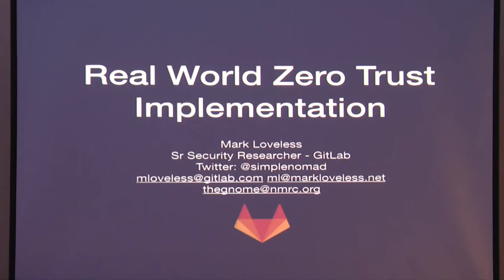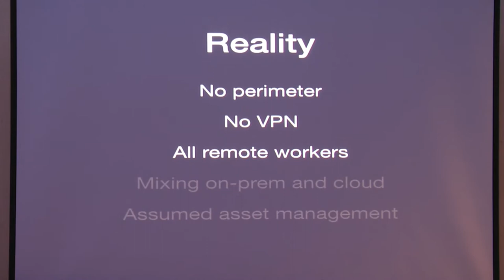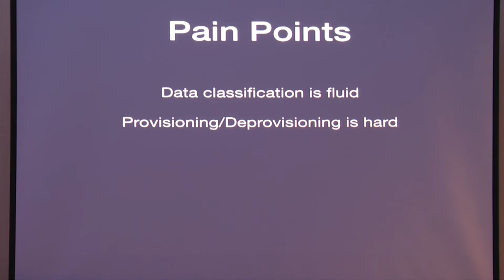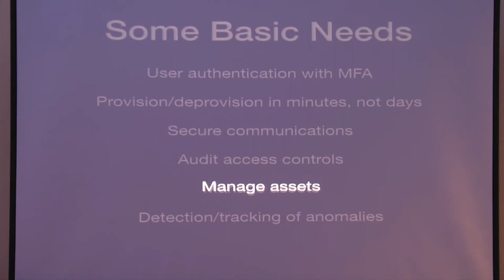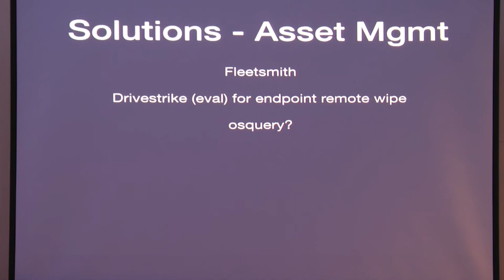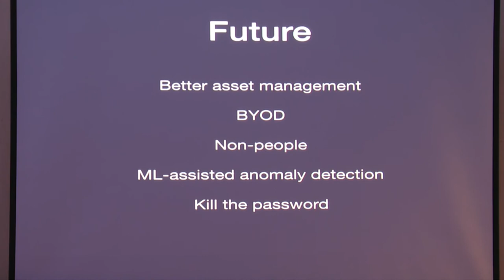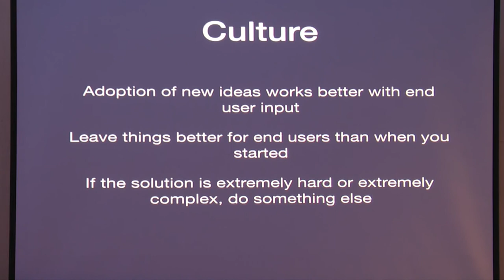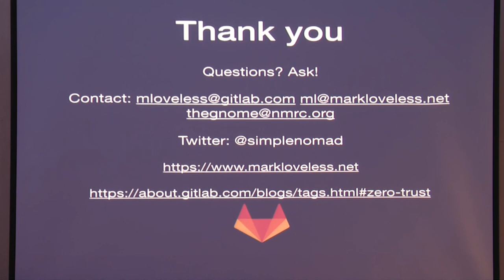Real World Zero Trust Implementation - Mark Loveless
A lot of vendors sell Zero Trust solutions. Or do they? Most are based upon their own product line that existed before Zero Trust became a thing and have simply been adapted, and none of them are complete solutions. I work at a company that is 100% cloud based, no perimeter or VPN, an open-source BYOD background, with a 100% remote employee base. We use dozens of SaaS solutions as a company; we have hundreds of servers/containers/images, multiple cloud providers for our services; and we are growing exponentially.

We wanted to deploy Zero Trust solutions as there are many benefits from a security standpoint of doing so, but after looking at the landscape out there, we had to get extremely creative in how we deployed any solution. Our solutions are not for you–they are for us–but we learned a lot getting to the point we are at now. I’ll describe what has happened so far, what we plan to do next, what has worked and what has not, and cover some important lessons that we think might be beneficial to all those considering Zero Trust, or simply shoring up security in general since that is essentially what most of Zero Trust boils down to.

Mark Loveless (@simplenomad)–aka Simple Nomad–is a security researcher, hacker, and explorer. He has worked in startups, large companies, and hardware and software vendors. He’s spoken at numerous security and hacker conferences worldwide on security and privacy topics, including Blackhat, DEF CON, ShmooCon, RSA, AusCERT, among others. He has been quoted on television, online, and in print media outlets as a security expert, including CNN, the Washington Post, and the New York Times. He’s paranoid (justified), has done ghost hunting, been mugged four times, storm chased, and seen UFOs. He is currently a Senior Security Researcher at GitLab.